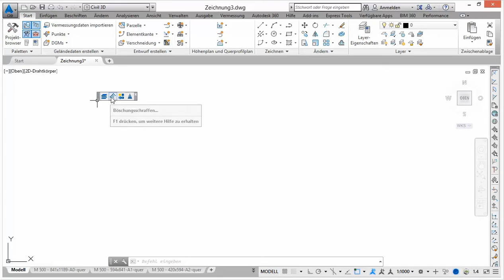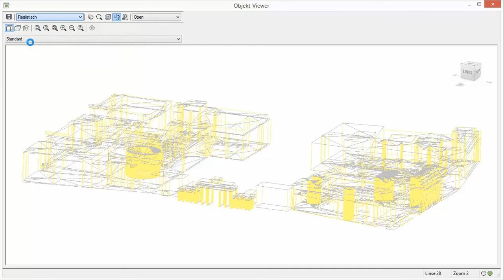AKG CAD TOOLS: City GML-Import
In diesem kurzen Video wird das AKG CAD TOOL "CityGML-Import" vorgestellt. Wir zeigen Ihnen, wie Sie CityGML-Gebäude der Landesvermessungsverwaltungen als Blöcke in AutoCAD-Zeichnungen importieren können. Das Werkzeug ist eine Applikation für AutoCAD, AutoCAD Civil 3D und AutoCAD Map 3D